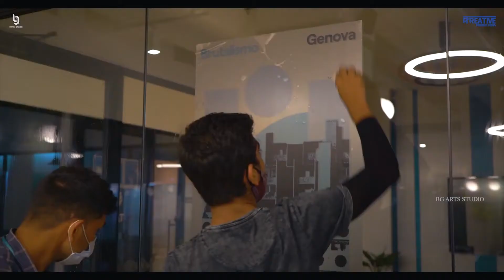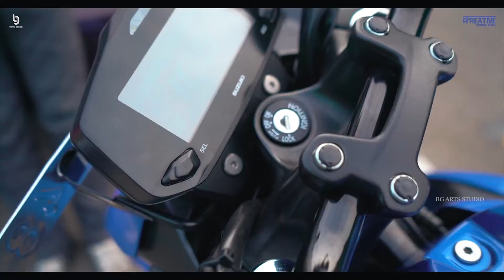Suzuki Gxr 250 Bike | ad Film Making | 2021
Bts shoot by - bg arts studio films
a film production house